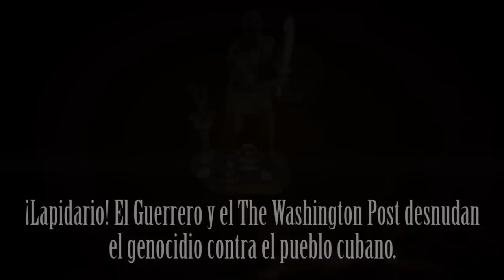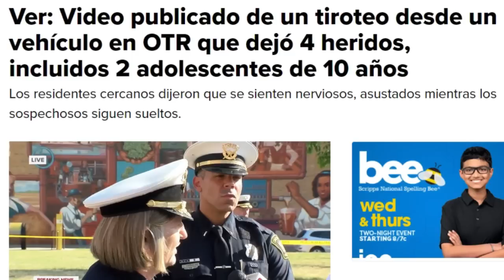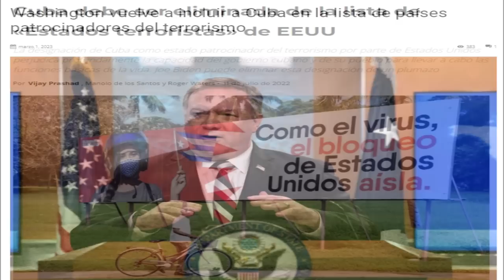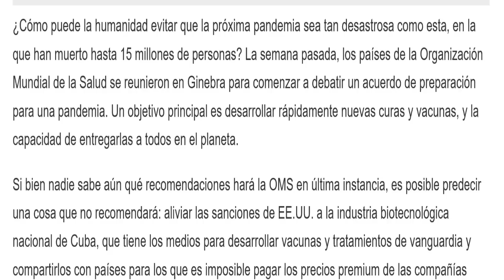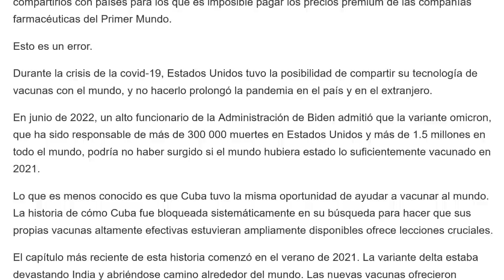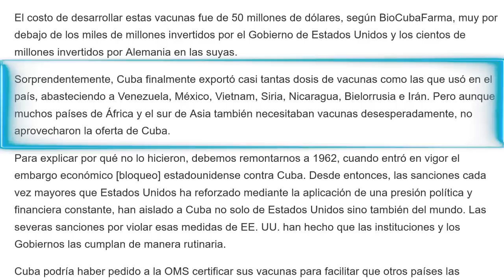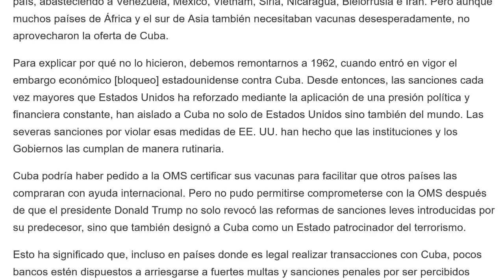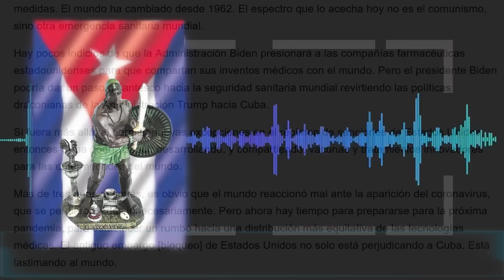¡Lapidario! El Guerrero y el The Washington Post desnudan el genocidio contra el pueblo cubano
Los detalles del Nocaut decretado por el The Washington Post contra quienes pagan e integran la industria del odio contra Cuba. Recordemos imágenes imborrables. Conozca detalles sobre la nueva estafa que tiene lugar ahora mismo en Miami a costa de los borrachos de Caimanera. Nuevas meteduras de pata de los canales de televisión anticubanos.